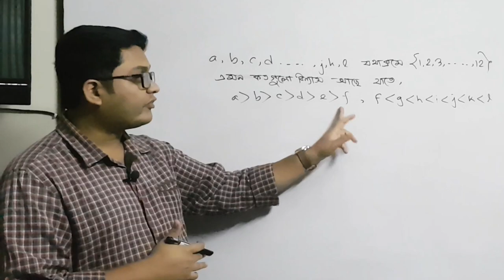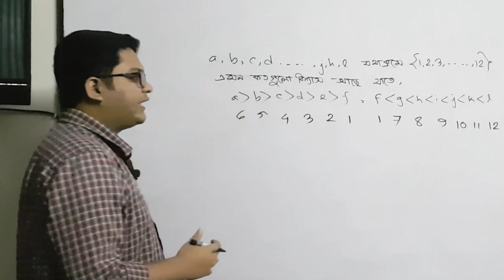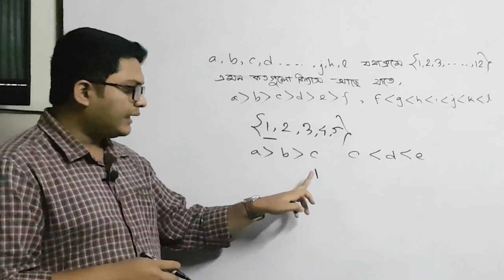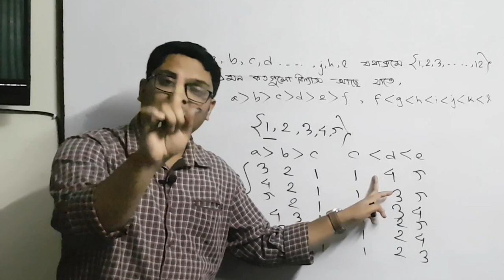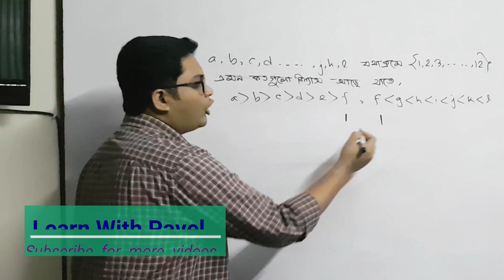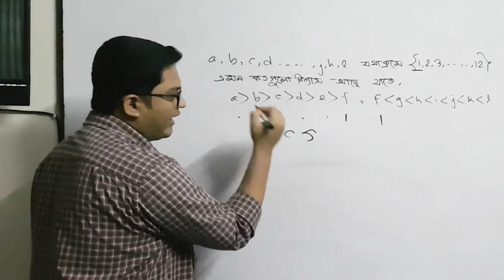14. গণিত অলিম্পিয়াড প্রস্তুতি || Combination | কম্বিনেটরিক্স | BDMO Combinatorics | learn with Pavel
I will upload videos on the following topics as well:
► Calculus: Differentiation
► Calculus: Integration
► Permutation & combination
► Probability
► Matrix Determinant
► Straight Line
► Circle
► Trigonometry
► Function
► Basic Algebra
► Basic Geometry
► Logical Riddles
► Interview Riddles
► Fast Calculation Tricks
► GRE maths
► Admisssion test
► BCS Math